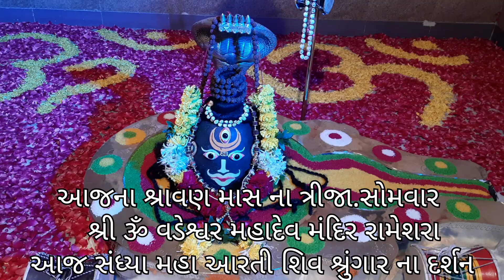શ્રાવણ માસના ||ત્રીજા.સોમવાર ||શ્રી ૐ વડેશ્વર મહાદેવ મંદિર રામેશરા આજ મહા આરતી શિવ શ્રુંગાર ના દર્શન